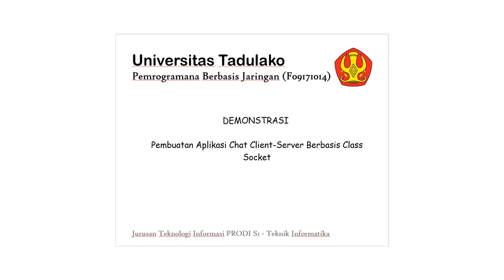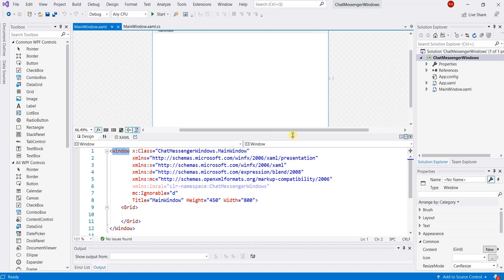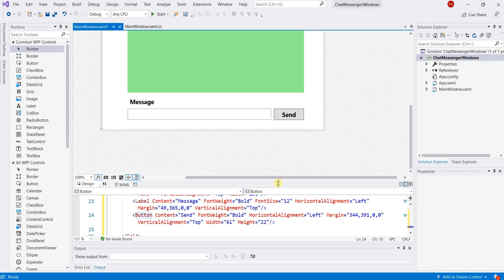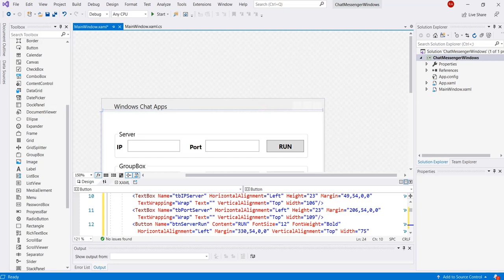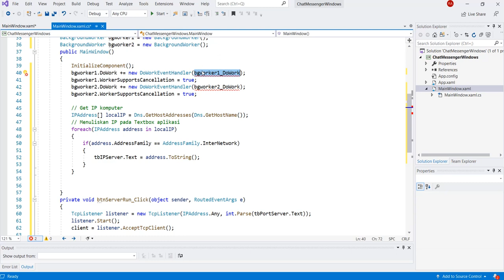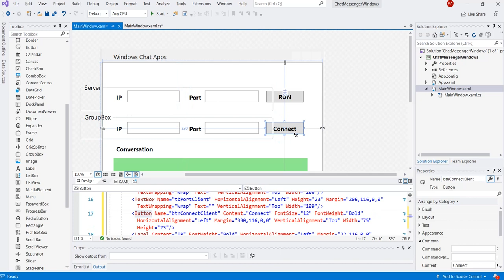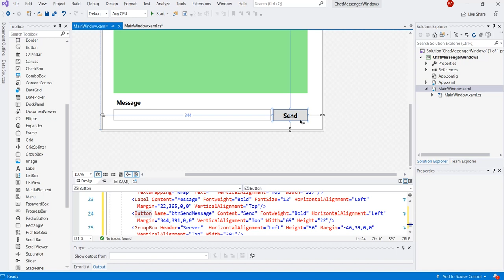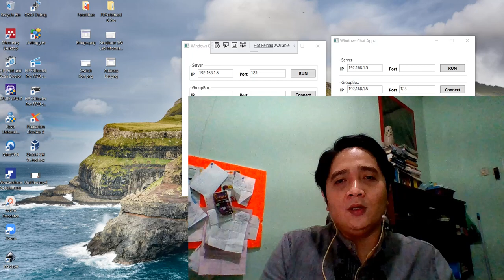Demostrasi - Pengembangan aplikasi chat client-server berbasis .net (C# - WPF)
Video ini mendemonstrasikan teknik penggunaan library socket dan library multithreading untuk mengembangkan aplikasi chat client-server sederhana yang memanfaatkan protocol TCP untuk pertukaran pesannya.